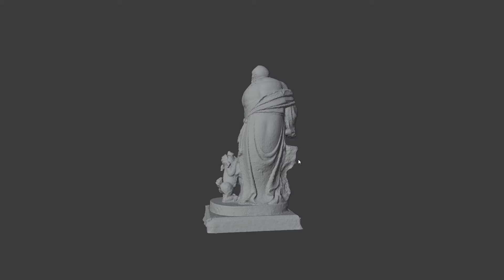拱北殿 - 善思尊者